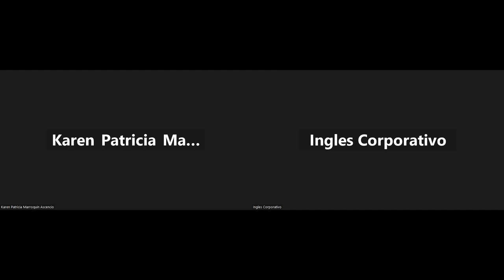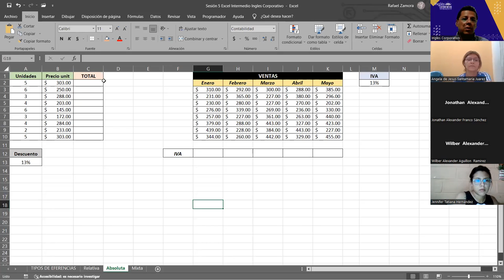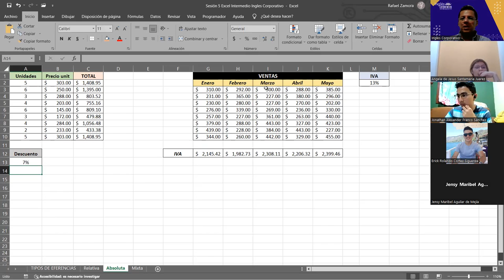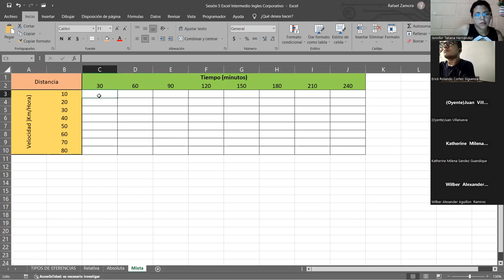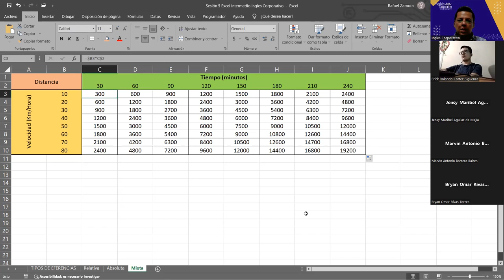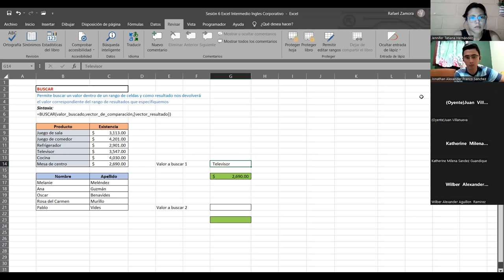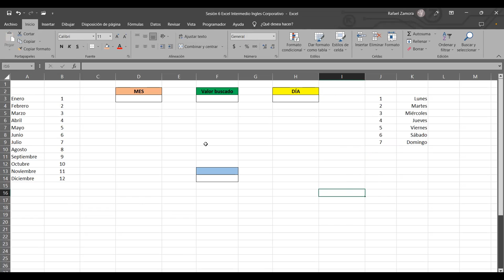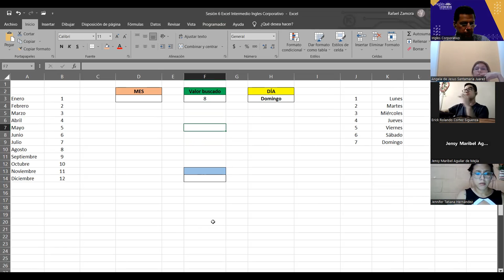SESION 6 -22/05/2023-29811-8017-0023/2023-ZAMORA-Función Buscar